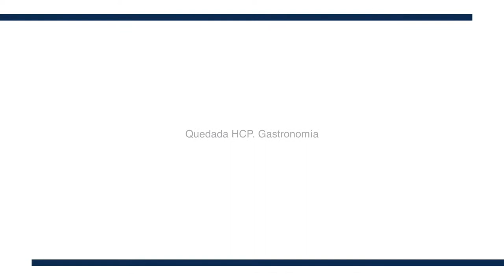Begoña Fraire. HCP. Gastronomía